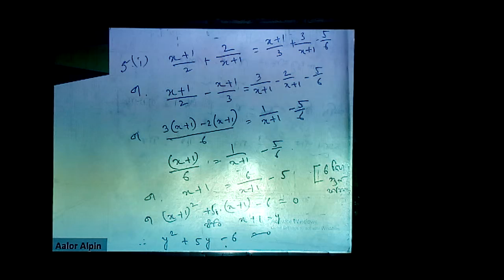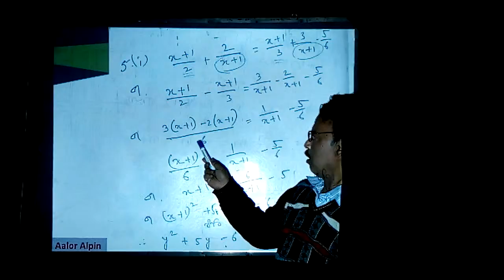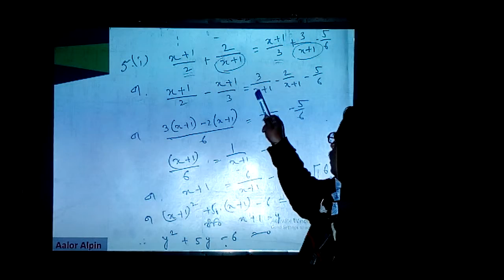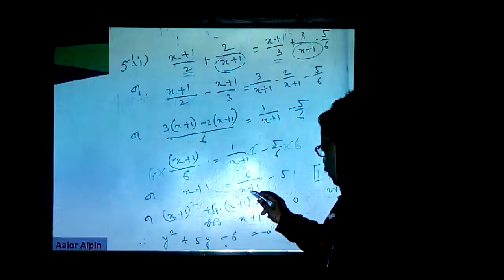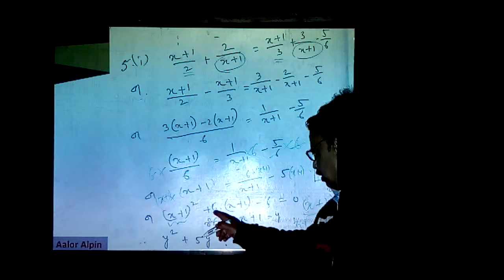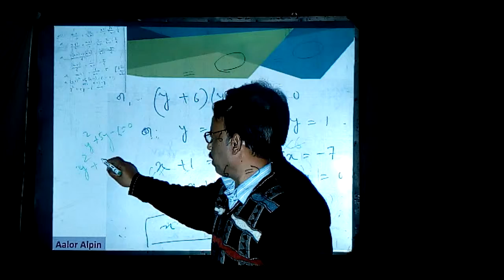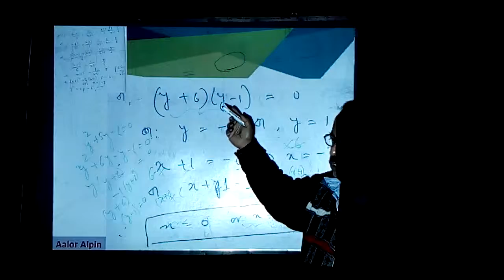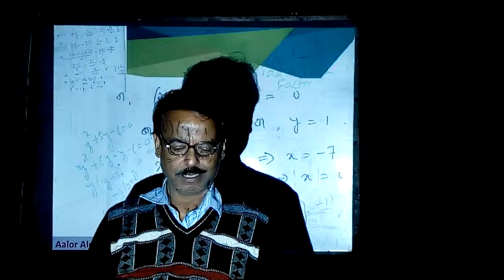West Bengal Madhyamik 2018 Test Paper Solution Mathematics Hindu School Q5